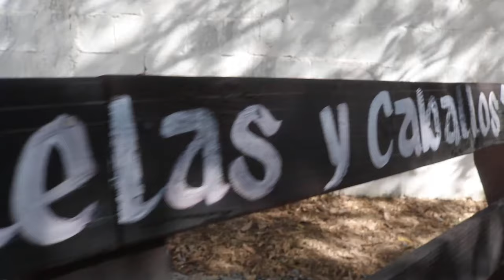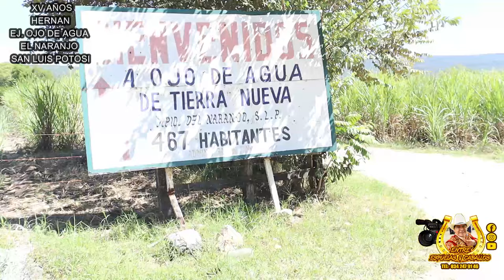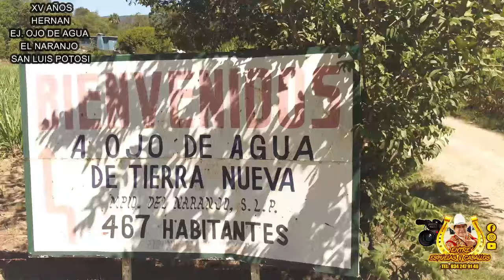1er Parte XV AÑOS HERNAN